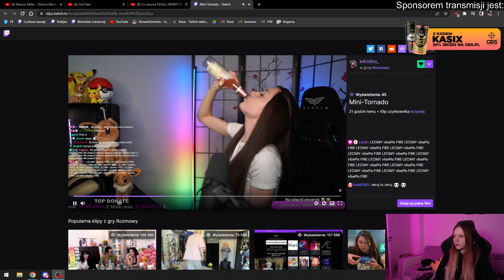KASIX NIE ZAIMPONOWAŁO MI TO